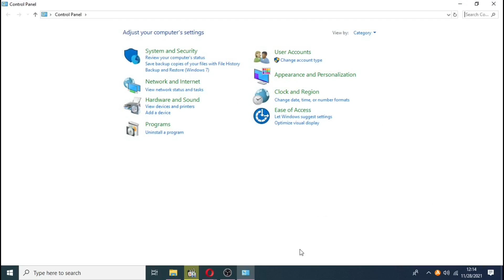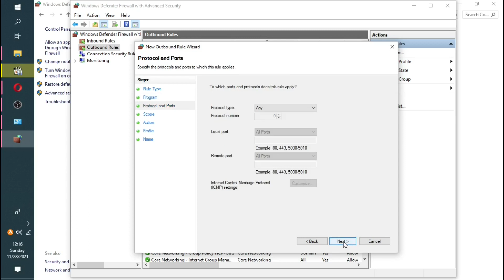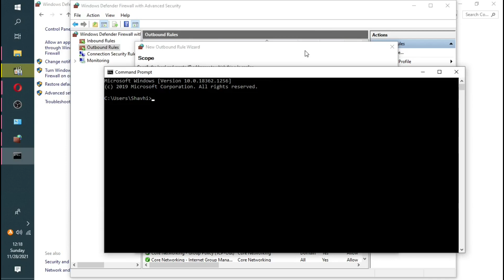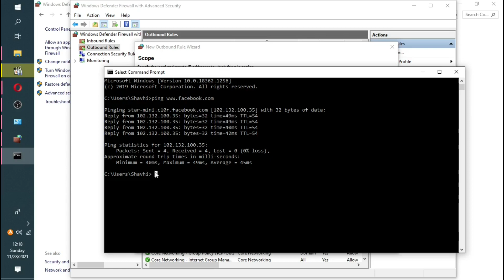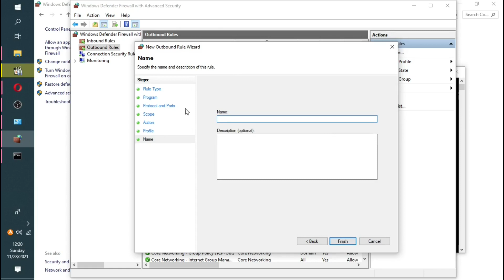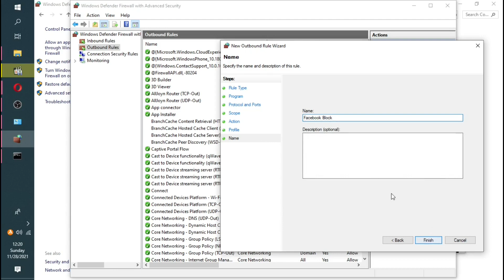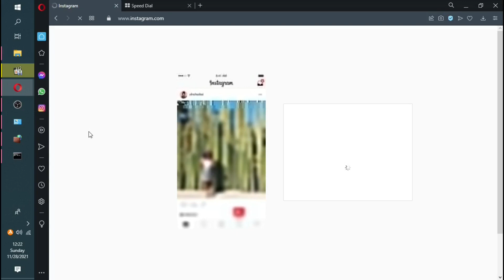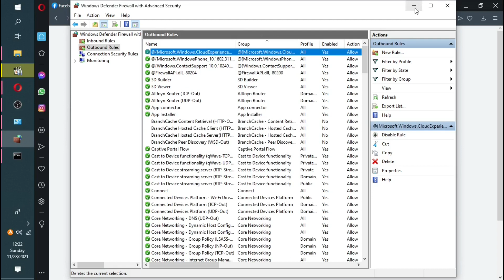How To Block Website Using Windows Firewall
Setting up Windows Firewall Defender to block certain websites

Deny
Permit
Allow
Internet access
Windows 10
Windows 7